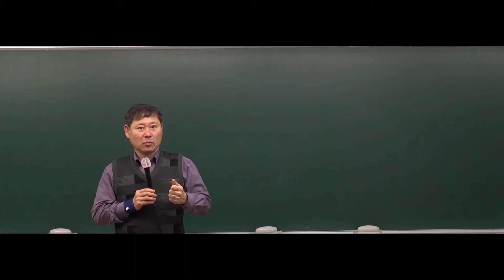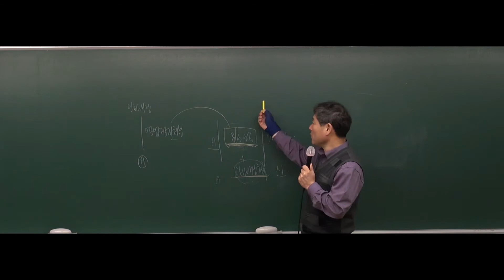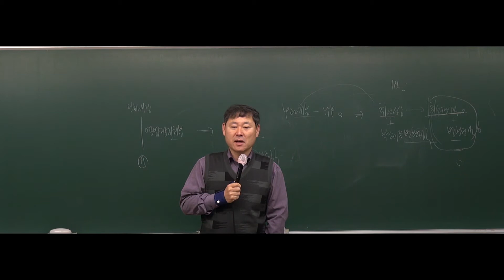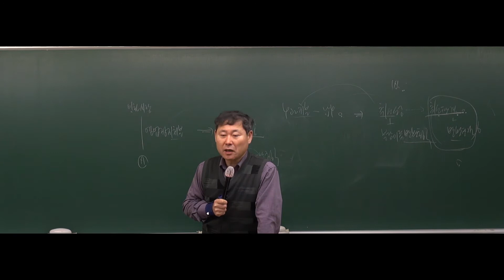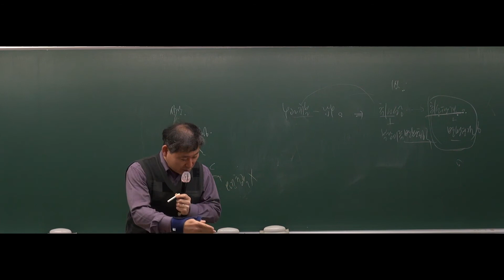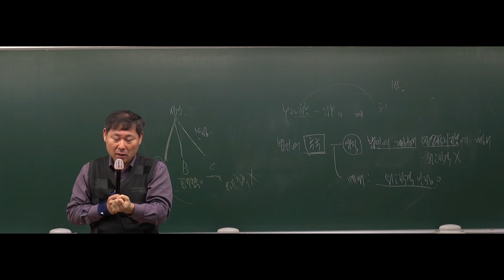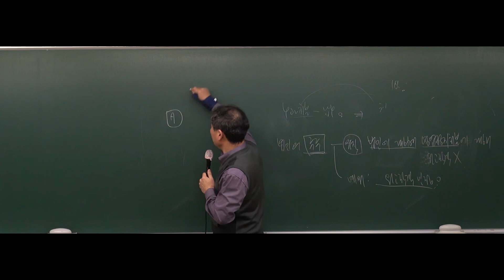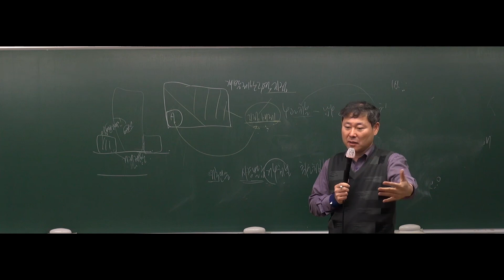[공무원행정법] 2019년도 9급공무원 행정법 - 25강 행정구제법2- 행정쟁송 (행정소송2 741~ 751p) [김형섭]